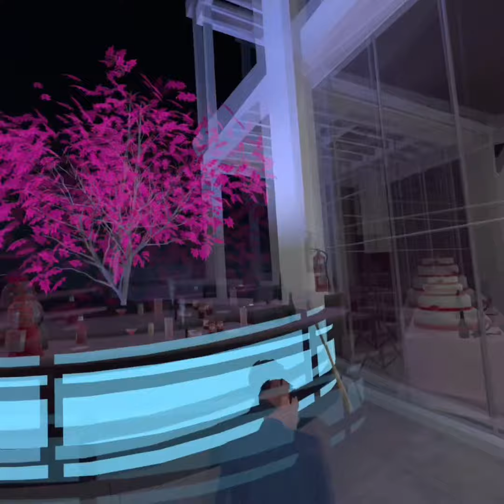Diddy sent me a invitation 💀| Drunken Bar Fight